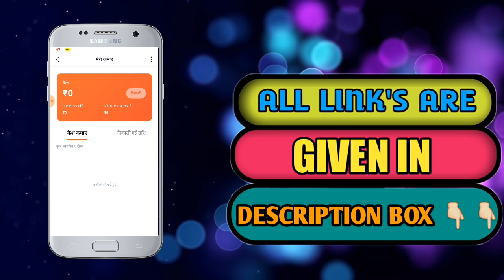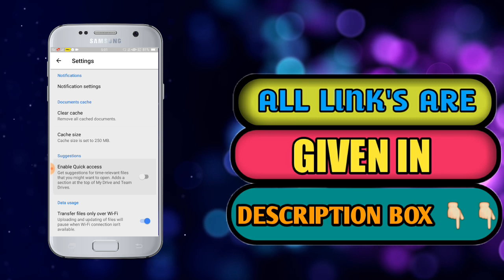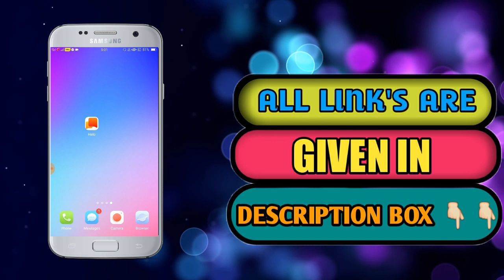Paytm add money offer ll instant 5 rs paytm cash ll 100 % milega dekho looto